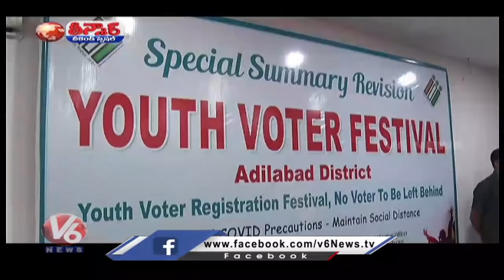Children Classical Dance | Mans Street Dance Performance on Michael Jackson Song goes Viral | V6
Children Classical Dance | Mans Street Dance Performance on Michael Jackson Song goes Viral | V6 Teenmaar